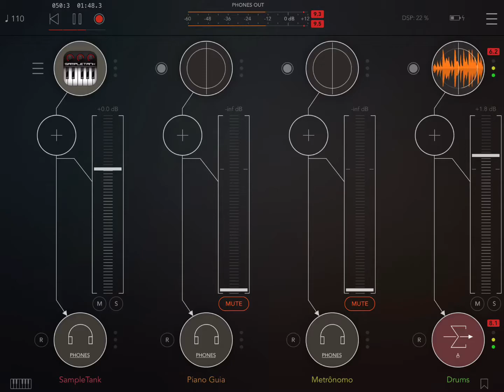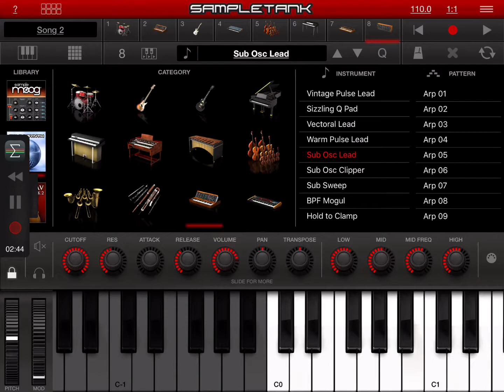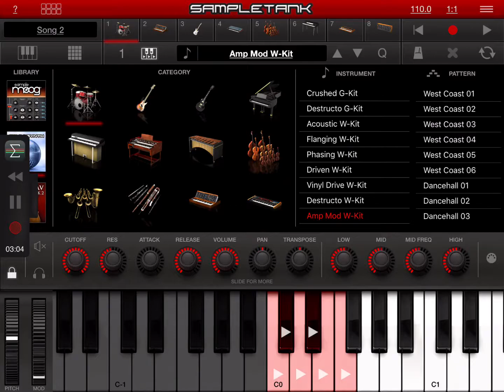Jam 8 HQ app SampleTank PRO (iPad5 - Zé Osório)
Jam 8 com musical app SampleTank, 1 timbre do pack PRO, 8 do pack Sonik, 6 com patterns, tocados em tempo real direto na tela, 3 tocados no teclado Roland A30 MIDI no iPad 5, gravados individualmente em 9 arquivos de áudio e depois mixados pelo musical app AUM.

1. Amp Mod W-Kit/Breaks 02 - pack Sonik
2. Synthetik Bass/Pop rock 19 - pack Sonik
3. 1-Coil Supreme/Acoustic arp 03 - pack Sonik
4. Wonderful Sweep/Padchord 01 - pack Sonik
5. Sonik Marcato/Staccato 05 - pack Sonik
6. Wurly Stage/Ballad 07 - pack PRO
7. Sizzling Q Pad/Tempo real - pack Sonik
8. Dark Pulse Lead/Tempo real - pack Sonik
9. Sub Osc Lead/Tempo real - pack Sonik

Imagem gravada direto da tela pelo iPad 5, vídeo editado pelo app Perfect Video, tema original e execução, José Osório de Souza.